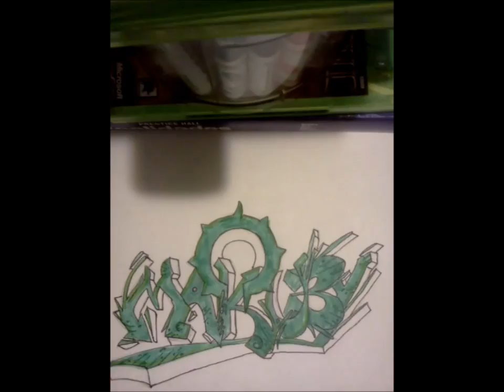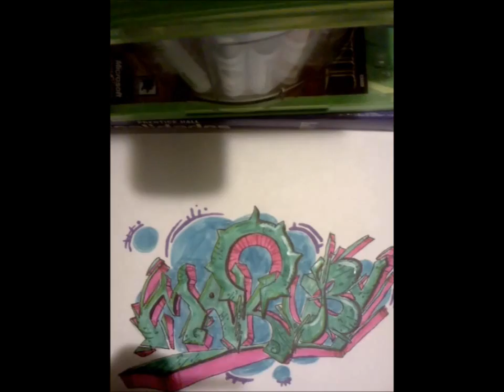Graffiti Speed Art | Darth Mkuby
Darth Mkuby (Makuby) Graffiti :)